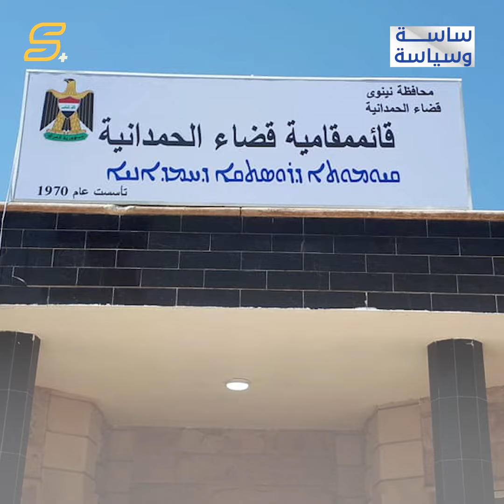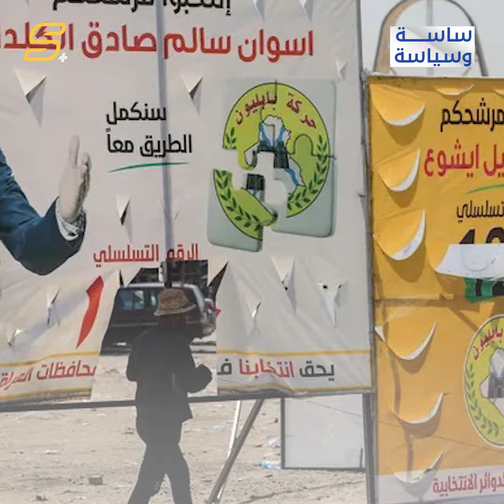ساسة_وسياسية | إعلان وزير الداخلية عبد الأمير الشمري نتائج التحقيق بالحريق الذي طال قاعة الهيثم